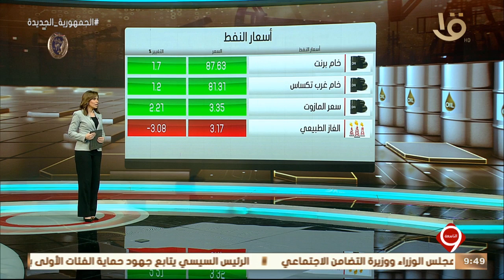‬‪التاسعة‬ | أخبار الاقتصاد.. تقرير دولي: مصر تتصدر الترتيب الأول أفريقيا في شمول خدمات الإنترنت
نشرة‫ ‬‪التاسعة‬ | أخبار الاقتصاد.. تقرير دولي: مصر تتصدر الترتيب الأول أفريقيا في شمول خدمات الإنترنت